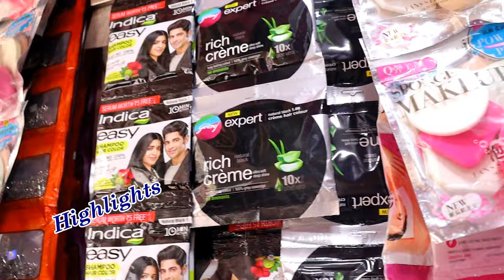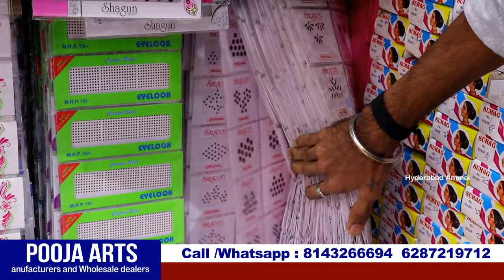Fancy Store పెట్టడానికి కావల్సిన అన్ని రకాల items@1 ఇక్కడ దురుకుతాయి || Hyd Manufacturer& Wholesaler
Hi All,Welcome back to Hyderabad Ammai Channel.Today i am going to Explore Pooja arts Fancy Store related Collections. They are manufacturers and Wholesale dealers Only Wholesale Purchase, no retail. video call and transport available. For Online Purchases minimum bill 5000/- Address:Pooja Arts 15 #5-3-794/3,Topkhana,Goshamahel,Hyderabad Call /Whatsapp : 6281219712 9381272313 Location Costotics jewellery fancystoreitems *Corporate Gifting *Fancy Designer Jewellery *Pearls /Pearls Jewellery *Precious & Semi Presious Beeds *6Months Guaranteed Jewellery *1Gram Gold Jewellery *South Indian Traditional Jewellery *CZ, Kundan & Temple Jewellery *Matt and Polki Jewellery *Oxidised Jewellery#Czjewellery#Imitationjewellery#mattfinishing#jewellery manufacturers#Guaranteedjewellery#oxidizedjewellery#Mattefinishjewellery#premiumquality#alltypesofjewelley#CZJewellerycollection#imitationjewellery#CorporateGiftingFancyDesignerJeweller#PearlsJewellery#PresiousBeeds#GuaranteedJewellery#1GramGoldJewellery#TempleJewellery#TraditionalJewellery#OxidisedJewellery#Kundanjewellery#earrings#beeds#longchains#haram#blackbeeds#choker#chocker#bangles#rubees#wholesalejewellery#begumbazar#feelkhana#newravijewellers#hyderabadammai#azizplaza